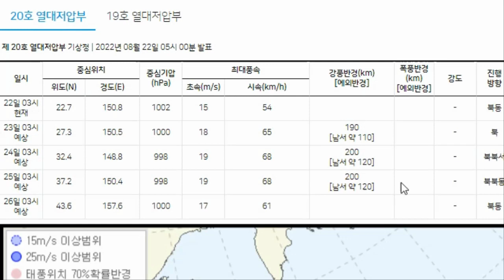9호태풍 망온 중국 강타중 10호 태풍 도카게 일본 도쿄 강타중 11호 태풍 '힌남노' 한반도 북상?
9호태풍 망온 중국 강타중 10호 태풍 도카게 일본 도쿄 강타중 11호 태풍 '힌남노' 한반도 북상?